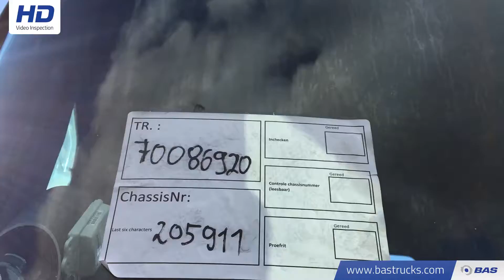70086920 Scania R380